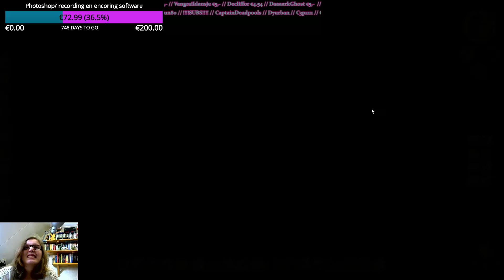Let's Play Don't Starve ep2: Beginnings of a camp